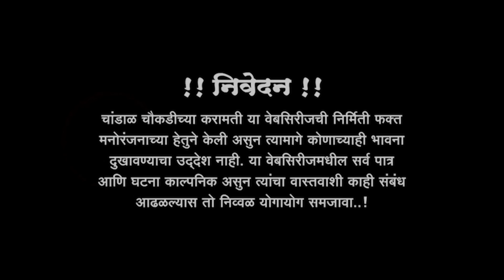चांडाळ चौकडीच्या करामती प्रोमो भाग नं.२४० || Chandal Choukadichya Karamati Promo episode No.240